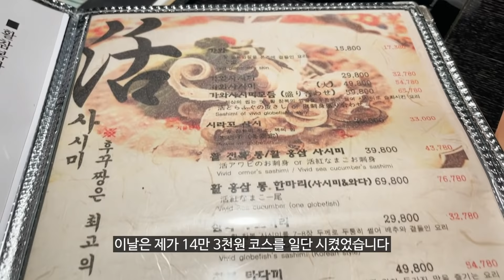우엉을 먹은 복어를 먹은 코우지 셰프님 '후꾸짱' (+ 세이의 노래)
오늘은 청담동에 있는 복어 전문점
‘후꾸짱’에 다녀왔습니다
거의 1년만에 오랜만에 가게 됐네요!

복어 요리들은 당연히 맛있었고
이날은 여기서 스키야키도 한다고 해서
먹어봤었는데 스키야키도 맛있었습니다 ㅋㅋ
여러가지 요리를 다 잘하시는 것 같아요
다음번에는 우설 먹으러 또 가야될 것 같습니다

세이가 요새 노래에 빠져서 이날
노래도 엄청 하더라고요 ㅋㅋ
재밌게 들어주시면 감사하겠습니다
오늘도 끝까지 재밌게 시청해주세요!
감사합니다~~